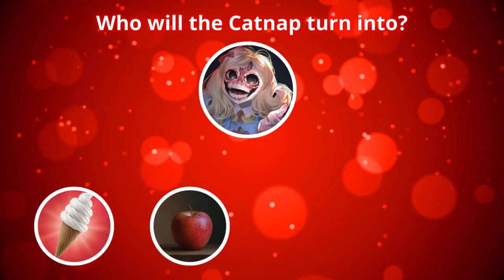AMAZING TRANSFORMATIONS OF MONSTERS from Poppy Playtime Chapter 3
Dive into the thrilling world of Poppy Playtime Chapter 3 as we explore the AMAZING TRANSFORMATIONS OF MONSTERS that will leave you on the edge of your seat! In this video, we reveal the jaw-dropping changes these iconic characters undergo, showcasing their eerie evolution and the terrifying power they possess. Join us as we analyze each transformation, highlighting the unique features and abilities of the monsters in this chilling chapter. From Huggy Wuggy to new terrifying foes, discover the secrets behind these transformations and what they mean for the Poppy Playtime universe. Whether you’re a fan of horror games, a Poppy Playtime enthusiast, or just curious about the monster transformations, this video is packed with insights, theories, and surprises!